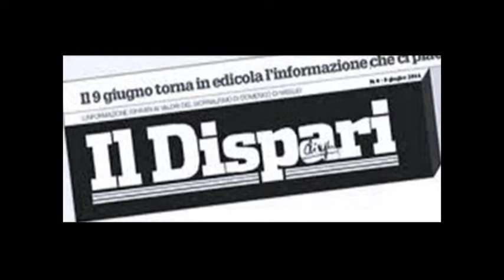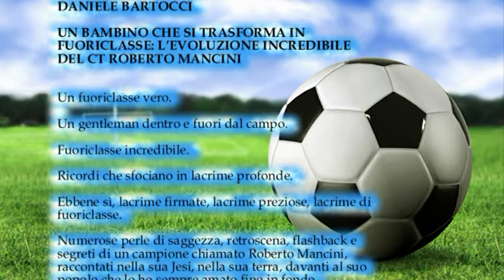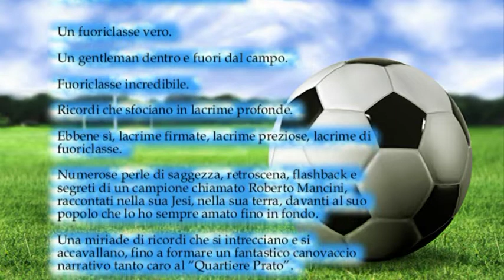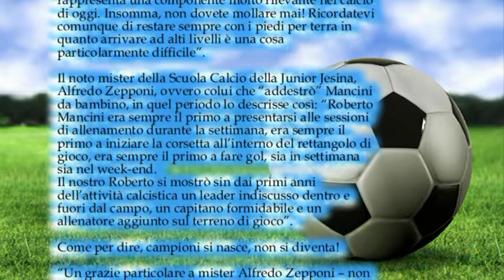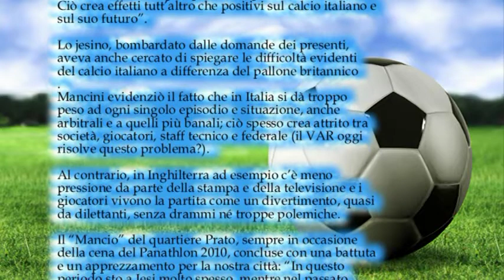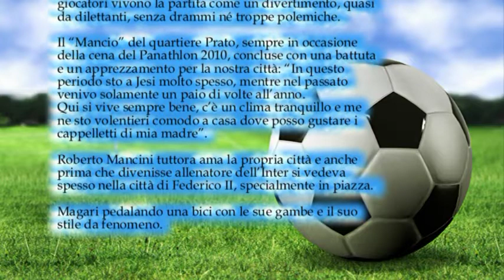Daniele Bartocci secondo premio sezione giornalismo nona edizione OTTO MILIONI 2020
DANIELE BARTOCCI
UN BAMBINO CHE SI TRASFORMA IN FUORICLASSE: L’EVOLUZIONE INCREDIBILE DEL CT ROBERTO MANCINI
Un fuoriclasse vero.
Un gentleman dentro e fuori dal campo.
Fuoriclasse incredibile.
Ricordi che sfociano in lacrime profonde.
Ebbene sì, lacrime firmate, lacrime preziose, lacrime di fuoriclasse.
Numerose perle di saggezza, retroscena, flashback e segreti di un campione chiamato Roberto Mancini, raccontati nella sua Jesi, nella sua terra, davanti al suo popolo che lo ho sempre amato fino in fondo.
Una miriade di ricordi che si intrecciano e si accavallano, fino a formare un fantastico canovaccio narrativo tanto caro al “Quartiere Prato”.
Lacrime, tante lacrime.
Nel maggio 2012 Roberto Mancini fece visita al campo sportivo “Boario” nel quale alcuni giovanissimi della scuola calcio della Junior Jesina a lui intitolata gli rivolsero alcune domande. “Studiate, divertitevi, allenatevi seriamente e credeteci fino in fondo – furono questi i consigli dell’attuale allenatore della nazionale azzurra ai giovani che ambiscono un giorno a palcoscenici di primo livello – Socializzate con i compagni, ascoltate e rispettate gli allenatori e i genitori in quanto l’educazione rappresenta una componente molto rilevante nel calcio di oggi. Insomma, non dovete mollare mai! Ricordatevi comunque di restare sempre con i piedi per terra in quanto arrivare ad alti livelli è una cosa particolarmente difficile”.
Il noto mister della Scuola Calcio della Junior Jesina, Alfredo Zepponi, ovvero colui che “addestrò” Mancini da bambino, in quel periodo lo descrisse così: “Roberto Mancini era sempre il primo a presentarsi alle sessioni di allenamento durante la settimana, era sempre il primo a iniziare la corsetta all’interno del rettangolo di gioco, era sempre il primo a fare gol, sia in settimana sia nel week-end.
Il nostro Roberto si mostrò sin dai primi anni dell’attività calcistica un leader indiscusso dentro e fuori dal campo, un capitano formidabile e un allenatore aggiunto sul terreno di gioco”.
Come per dire, campioni si nasce, non si diventa!
“Un grazie particolare a mister Alfredo Zepponi – non lo nasconde l’allora tecnico del Manchester City – Credo di ricordarmi bene, ero anche il primo a dare il primo morso al panino.
Prosciutto e mortadella erano le mie specialità.
Tutto questo per dire: credete in voi stessi e in quello che fate.
Un giorno potrete diventare grandi”.
Anche nel 2010, ospite del Club Panathlon presso l’Hotel Federico II di Jesi, Roberto Mancini disse la sua riguardo ai giovani calciatori: “Nel calcio di oggi, a ragazzini italiani interessanti vengono preferiti giocatori stranieri, spesso di fama, sulla carta maggiormente affidabili; questo perché la cosa più importante, nel mondo calcistico odierno, è vincere sempre.
Gli allenatori tendono ad andare sull’usato sicuro, togliendo tanto spazio ai giovani.
È però opportuno aggiungere che questi ragazzini non hanno la stessa voglia e la stessa fame che si avevano alcuni decenni fa; in passato allenarsi anche una sola volta con la prima squadra era meraviglioso e si rimaneva con i piedi per terra, oggi invece si pensa di essere arrivati al top dopo un semplice allenamento. Ciò crea effetti tutt’altro che positivi sul calcio italiano e sul suo futuro”.
Lo jesino, bombardato dalle domande dei presenti, aveva anche cercato di spiegare le difficoltà evidenti del calcio italiano a differenza del pallone britannico.
Mancini evidenziò il fatto che in Italia si dà troppo peso ad ogni singolo episodio e situazione, anche arbitrali e a quelli più banali; ciò spesso crea attrito tra società, giocatori, staff tecnico e federale (il VAR oggi risolve questo problema?).
Al contrario, in Inghilterra ad esempio c’è meno pressione da parte della stampa e della televisione e i giocatori vivono la partita come un divertimento, quasi da dilettanti, senza drammi né troppe polemiche.
Il “Mancio” del quartiere Prato, sempre in occasione della cena del Panathlon 2010, concluse con una battuta e un apprezzamento per la nostra città: “In questo periodo sto a Jesi molto spesso, mentre nel passato venivo solamente un paio di volte all’anno.
Qui si vive sempre bene, c’è un clima tranquillo e me ne sto volentieri comodo a casa dove posso gustare i cappelletti di mia madre”.
Roberto Mancini tuttora ama la propria città e anche prima che divenisse allenatore dell’Inter si vedeva spesso nella città di Federico II, specialmente in piazza.
Magari pedalando una bici con le sue gambe e il suo stile da fenomeno.